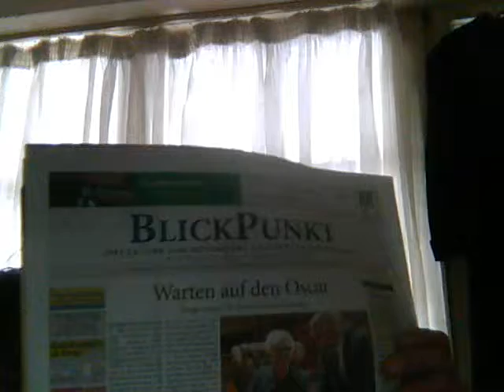Video 134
bede bekloppt wie Koteletts  !!!